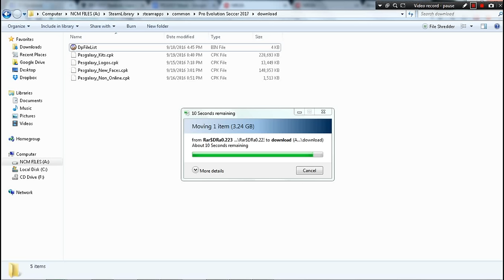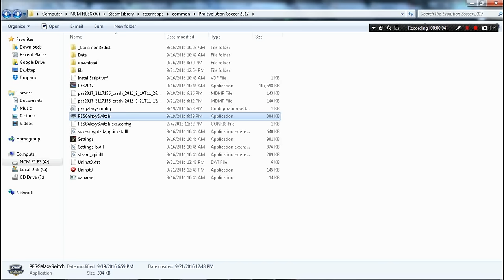PES 2017 // INSTALLATION TUTORIAL STADIUM SUPER PACK V2 BY InMORTAL ( 38 Stadiums )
STADIUM SUPER PACK V2 BY InMORTAL
38 Stadiums

-Giuseppe Meazza- Milano
- Old Trafford - Manchester
- Allianz Arena
- Metropole Arena
- Estadio do Morumbi
- Estadio Escorpiao
- Estadio da Vila Belmiro - Santos
- Arena Catedral
- Stadium Park Center
- Juventus Stadium - Torino
- Saitama Stadium 2002 - Saitama
- El Monumental - Buenos Aires
- La Bombonera - Buenos Aires
- KONAMI Stadium
- San Siro - Milano
- Olympiastadion - Berlin
- National Stadium - Warsaw
- Camp Nou - 2017
- Camp Nou - Old Version
- Estadio Ramon Sanchez Pizjuan - Sevilla
- Camp de Mestalla - Valencia
- Wembley Stadium - London
- Estadio da Luz - Lisboa
- Stade de France - Saint-Denis
- Estadio Josea Avalade - Lisboa
- Emirates Stadium - London
- King Fahd International Stadium al Faisal - Riyadh
- Parc des Princes - Paris
- Estadio do Dragao - Porto
- Estadio Santiago Bernabeu - Madrid
- La Rosaleda - Malaga
- St. Jakob Park - Basileia
- Alfield Road
- Estadio Cornellá-El Prat
- Estadio Nuevo Los Cármenes
- Estadio Benito Villamarín
- Estadio Vicente Calderón
- Estadio de Balaídos
- Etihad Stadium
- Stamford Bridge